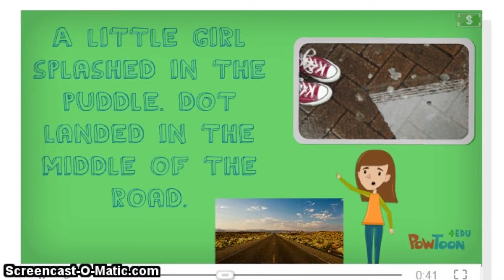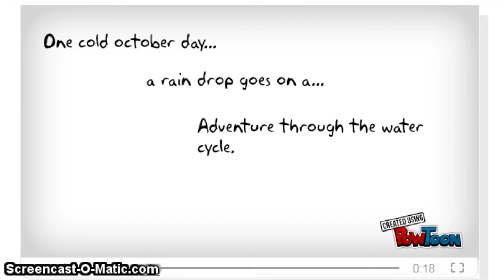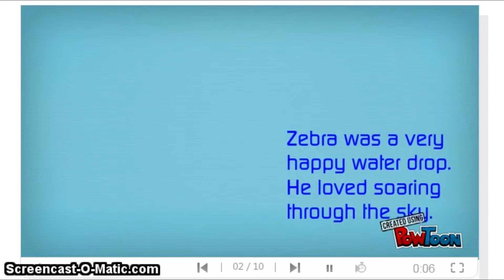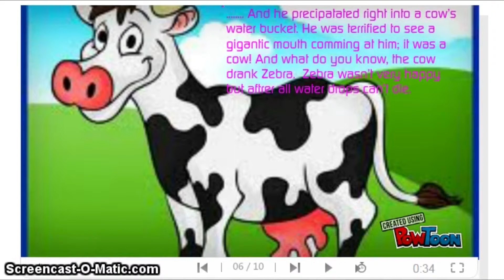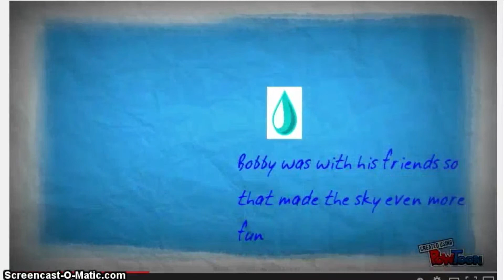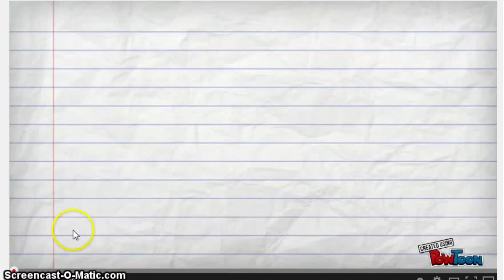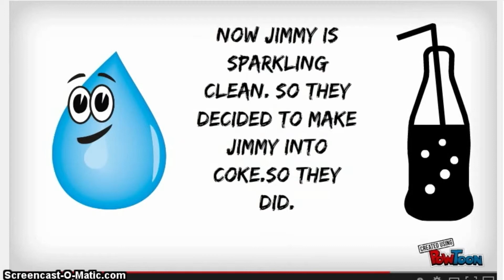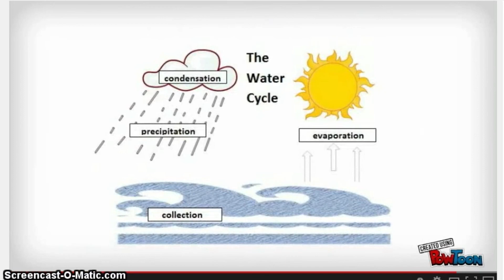Water Cycle Stories using PowToon - Mr. Riedl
My students were given the task to name a water droplet and create a story that follows it through the water cycle, telling of its adventures along the way. The first three videos are from this school year, and the rest were from last year.